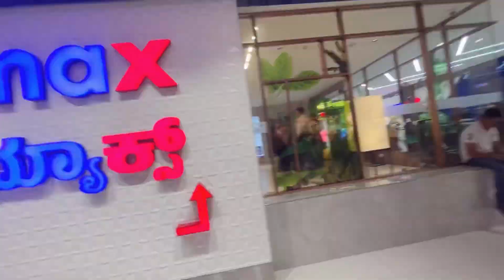Eid Day 2 🌙 Vlog | Forum Mall me Accident ￼￼😱| Family fun Vlog | Falcon city Mall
Prestige Falcon City Mall, Konanakunte Cross Forum Mall, Bangalore Biggest Mall, South Bangalore Mall,
Karnataka Biggest Mall,

Folcon City Mall, Prestige
Call, Falcon City Forum Bangalore, Lulu daily, Lulu mall
Konanakunte Cross, Lulu Store 2nd Bangalore,

Hey 👋 Guy’s

I Am Amina Shariff from Bangalore welcome to my
YouTube channel Amina Shariff vlogs

Do give a big like to this vlog in case you liked it,
also
please do share with maximum friends as
possible. love to
read all your comments and questions. In case you
have any
questions, provide me in the comments section.

receive
receive all
mobile notifications. As always, thanks for

Indian Street Food
Bangalore Food Street
Karanataka Food Tour